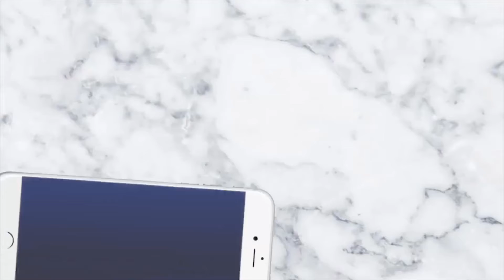ପେଟ୍ରୋଲ ପମ୍ପରେ ମିଳୁଛି ପାଣିମିଶା ତେଲ II News4Odisha